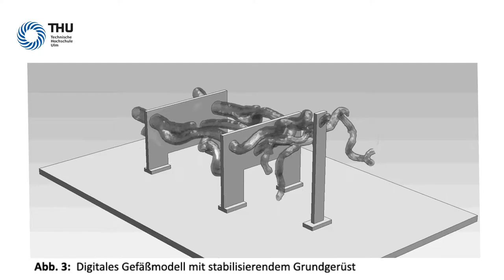Open-Science Gefäßphantom für neurovaskuläre Interventionen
Computerassistenzsysteme könnten Ärzten in neurovaskularen Interventionen eine Hilfestellung bei bestehenden Schwierigkeiten, wie der Positionierung der eingesetzten Instrumente bieten, indem sie deren Lage im Gefäßbaum des Patienten anzeigen. Zur Evaluierung derartiger Systeme stellen wir ein Gefäßphantom der hirnversorgenden Arterien für die Simulation neurovaskulärer Interventionen vor. Das Phantom wurde durch Segmentierung des Gefäßbaums der computertomographischen Angiographie-Aufnahme (CTA) eines Patienten erstellt, nachbearbeitet und anschließend als exibler 3D-Druck gefertigt. Die Methodik zur Phantom-Erstellung wurde beschrieben, um im Sinne des openscience-Gedankens die eigenständige Fertigung individueller Phantome zu ermöglichen. Anhand einer CTA des gefertigten Phantoms konnte eine weitgehende Übereinstimmung mit dem Gefäßbaum des Patienten gezeigt werden. Die Einsatzfähigkeit des Phantoms wurde zudem durch das Einbringen neurovaskulärer Instrumente untersucht. Darüber hinaus konnte das Phantom erfolgreich in einer Beispielanwendung von Comupterassistenzsystemen eingesetzt werden. Alle für die Herstellung des Phantoms relevanten Dateien wurden zusammen mit den Versuchsergebnissen zur Verfügung gestellt.

References:
Stevanovic L., Mittmann B.J., Pfiz F., Braun M., Schmitz B., Franz A.M. (2021) Open-Science Gefäßphantom für neurovaskuläre Interventionen. In: Palm C., Deserno T.M., Handels H., Maier A., Maier-Hein K., Tolxdorff T. (eds) Bildverarbeitung für die Medizin 2021. Informatik aktuell. Springer Vieweg, Wiesbaden.